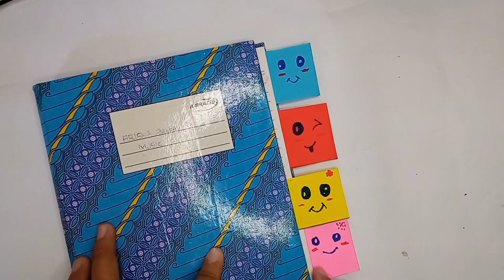DIY Origami Bookmarks That Will Make Reading Even More Fun!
Looking for a fun reading activity that your children would love? In this video, I'm going to show you how to make stunning bookmarks with just a few origami paper folds. Not only are they easy to make but they'll also add beauty & creativity to your bookshelves! Discover the amazing origami bookmark ideas that will make your reading time more enjoyable and provide hours of entertainment!